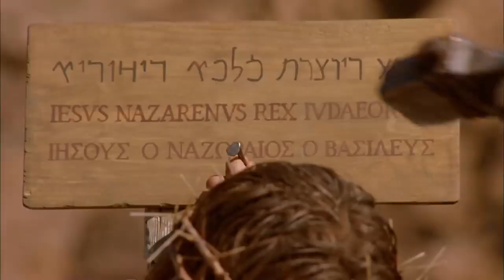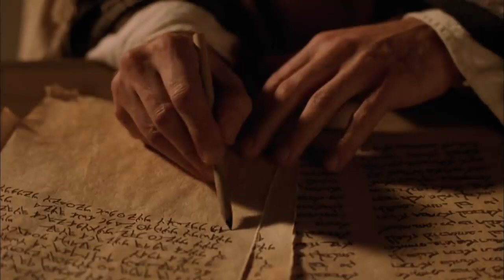John 9 | Why The Blind Saw | The Life of Jesus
This is Chapter 9 of the Gospel of John, taken from The Life of Jesus. Watch this sacred age-old story be retold, word for word!